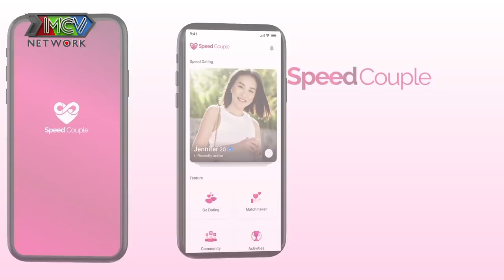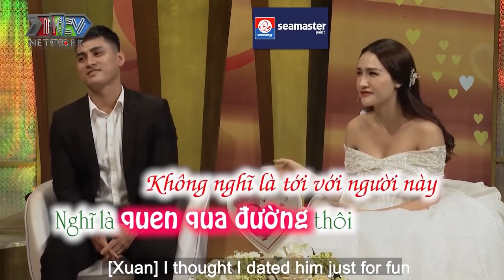Chàng Soái Ca BÁN XE Cho Gái Xinh Mượn Tiền, Được Nàng TRẢ NỢ Bằng Cả Cuộc Đời | Nàng Dâu Tập Sự